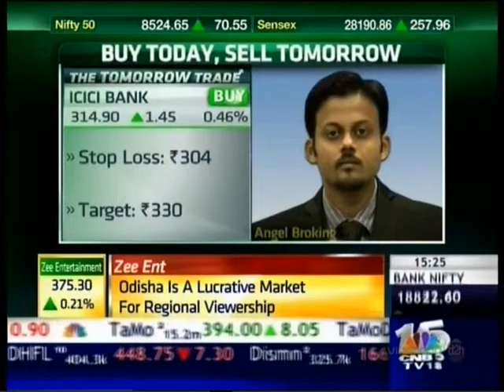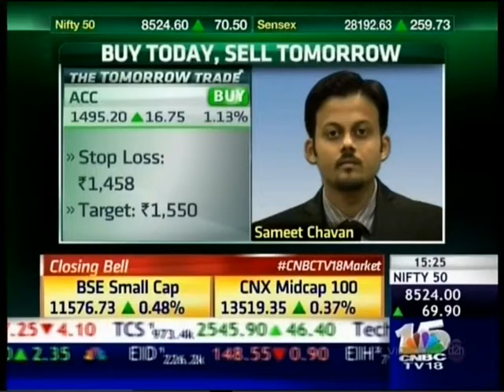CNBC NSE Closing Bell 15 July 2015 - Mr Sameet Chavan